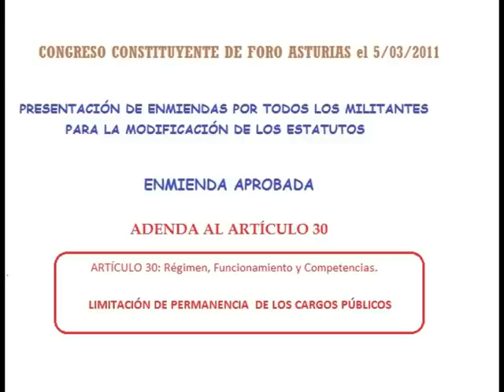ASTURIAS: Resumen Congreso Foro Asturias (3/9)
CONGRESO CONSTITUYENTE DE FORO ASTURIAS  (5/03/2011)  Presentación de enmiendas por todos los militantes para la modificación de los Estatutos.
 LAS PROPUESTAS  sobre cargos públicos ( Articulo30Adenda)